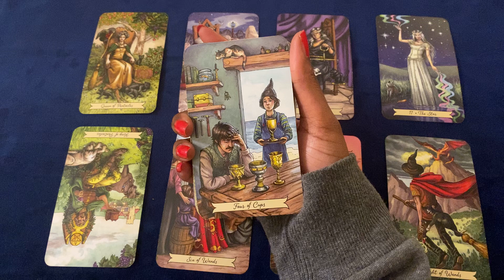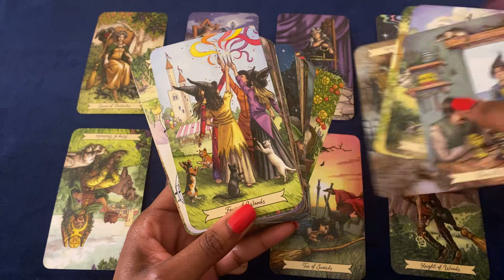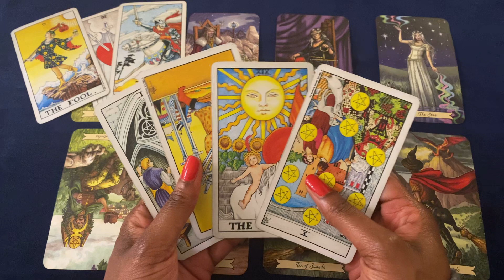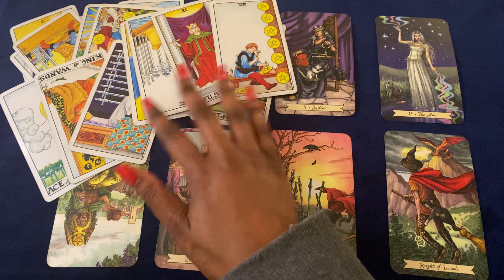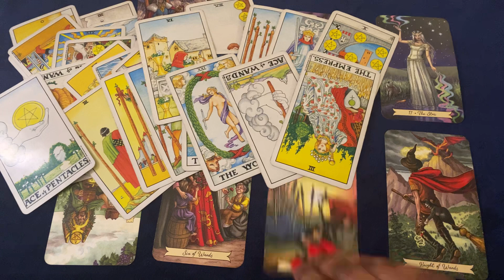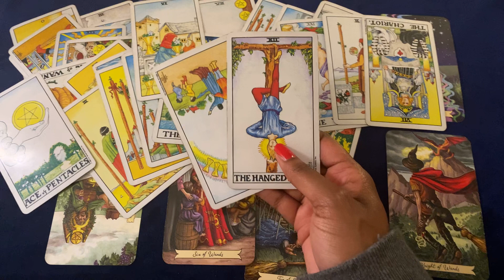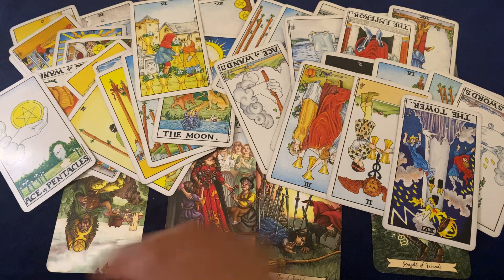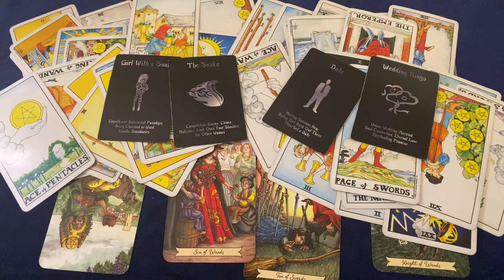🦋💙VIRGO 🌍 THEY DON’T WANT TO LET YOU GO, MAKING PLANS TO MAKE THIS WORK 😌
Virgos your person is so frustrated trying to figure out how to get you back I have a headache 🙃😂